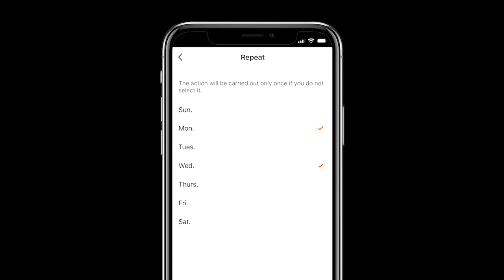Atomi Smart Tower Heater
Experience instant warmth with the Atomi Smart Tower Heater, with its next-generation PTC ceramic heating technology. No need to get up to adjust the space heater’s temperature either. No matter where you are, you can monitor the temperature, set a timer, and schedule this smart heater’s run time through the smartphone app.